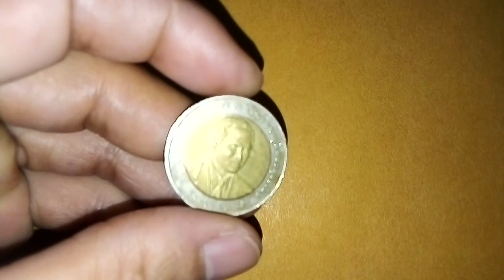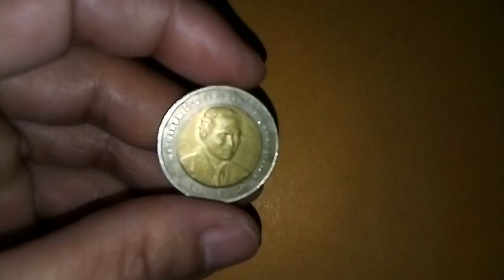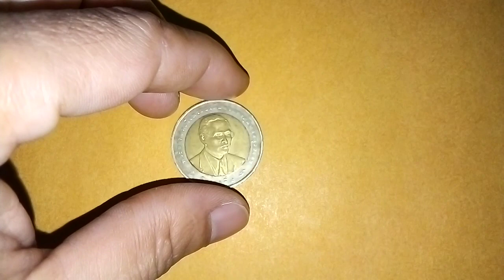เหรียญ​5ล้าน​ หาไม่ยาก!!! เหรียญ​10บาทกีฬามหาวิทยาลัย​โลก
เหรียญ​ที่ระลึกรัชกาล​ที่​9​เหรียญ​สะสม​เหรียญ​กษาปณ์​รัชกาล​ที่​9​#